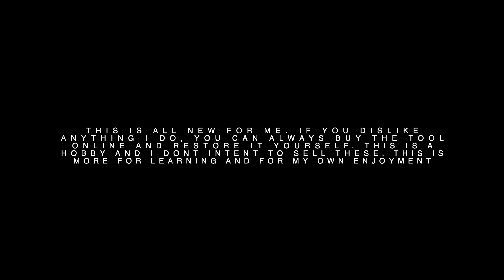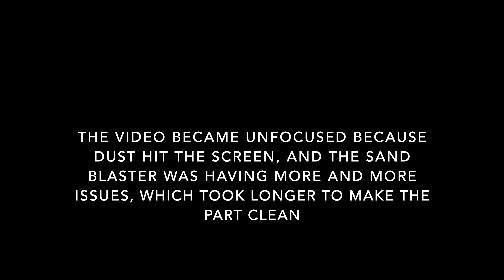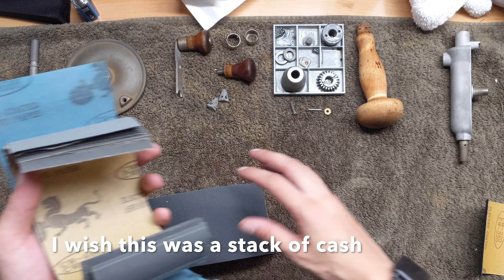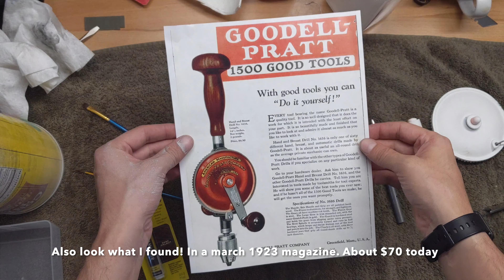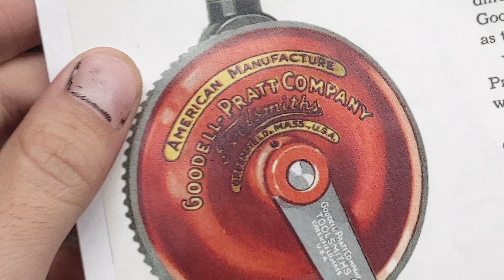Goodell Pratt Vintage Hand Drill Restoration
Goodell Pratt No. 1616 Old Vintage Hand crank drill hobby restoration